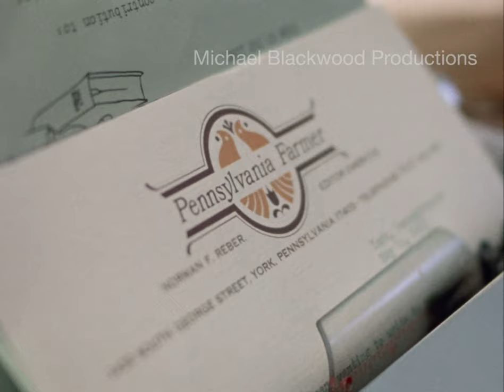The German Americans: 300 Years in the New Land 2K [trailer]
The German Americans:
300 Years in the New Land
(1983, 58 min, color)

Amazon Prime Video:

   Made in celebration of the tricentennial in 1983 of the arrival of the first German immigrants in this country, this film examines the history of German immigrants and the role of German-Americans in our society. Through commentary, historic photographs, and profiles of three representative families, the film provides insight into the long and rich history of Germans in the United States.